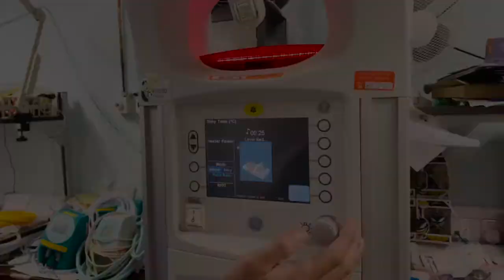Global Clinical Engineering Day 2020